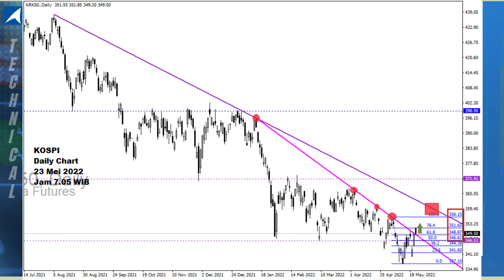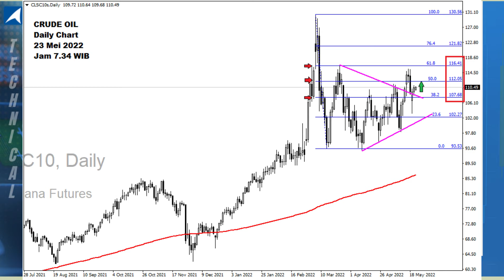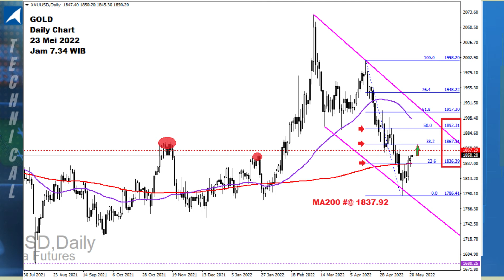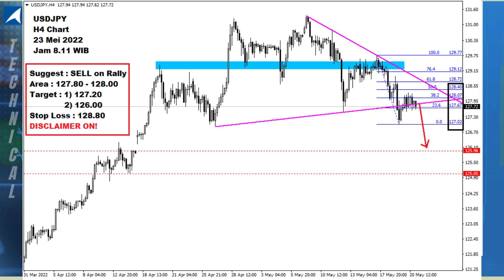All Charts 23 Mei 2022 The Short Rebound Expected!